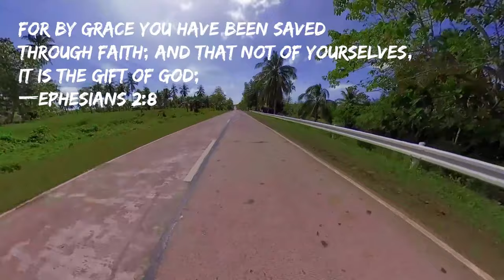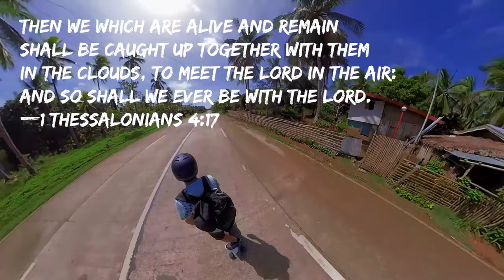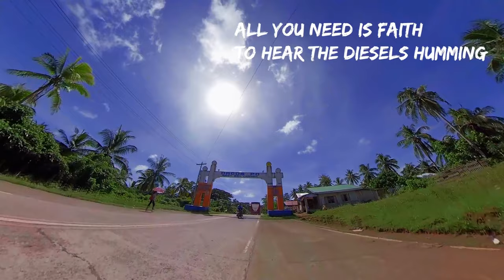People get ready by Sonsofday | Lyric Video by Vlog ni Johnson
A lyric video of a song "People get ready" by Sonsofday with me riding my electric skateboard.
SONSOFDAY is a Portland, Oregon alternative rock band.

📷 My Action Camera:
Insta360 ONE X with FREE Battery x1

People get ready by Sonsofday